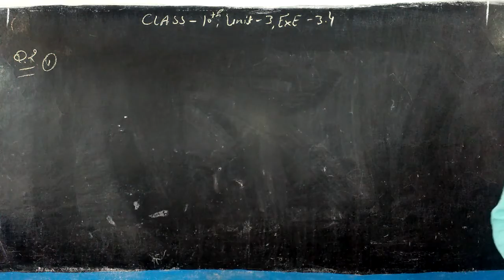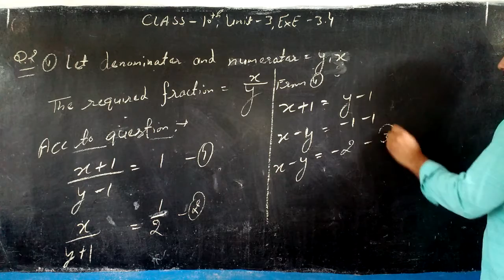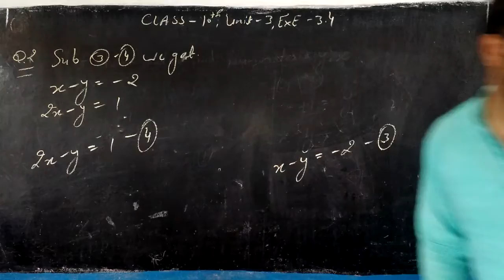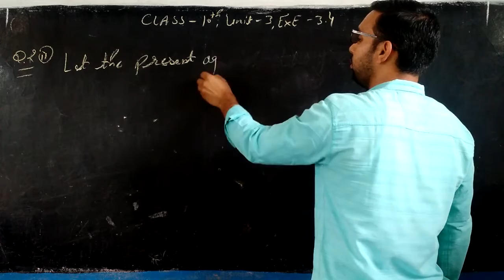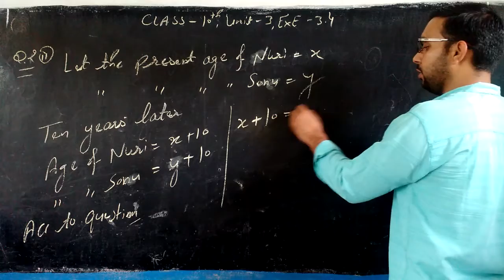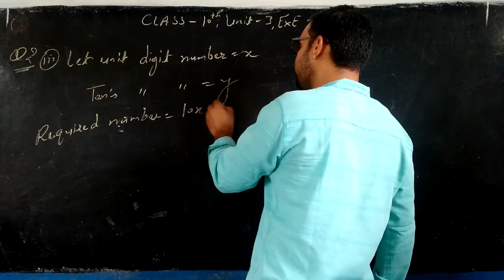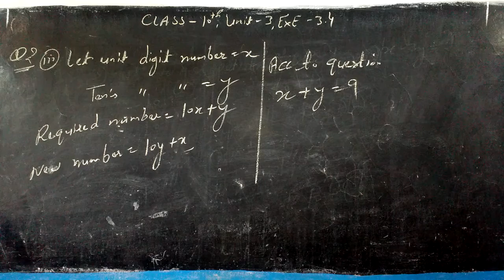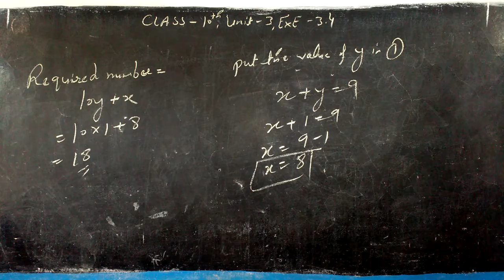CLASS - 10TH ,UNIT - 3 , EXE - 3.4 , Q.2 (1,2,3)